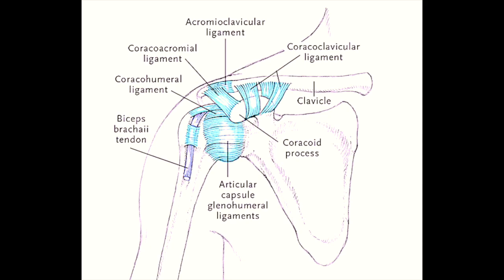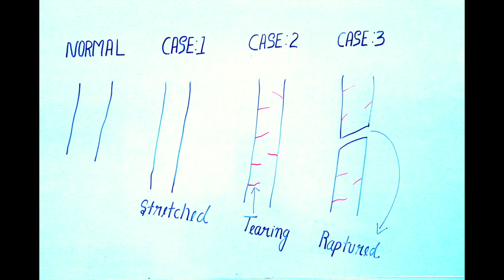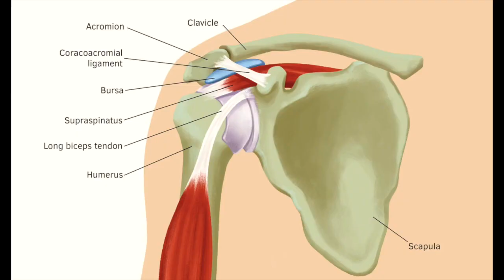4 Common Gym Injuries & 7 prevention Tips || सामान्य जिम की चोटें और रोकथाम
4 Common Gym Injuries & 7 tips to prevent it.

सामान्य जिम की चोटें और रोकथाम

Strain:- Torn Muscle
Sprain:- Torn Ligament
Tendonitis:- Torn Tendon
Bursitis:- Inflamed Bursa

Top Reason for gym Injuries:- OVERTRAINING

Top tips for gym injuries prevention is:-
1. Don't Overtrain.
2. No egolifting.
3. Do warm-up before a workout.
4. Do stretching after a workout.
5. Use proper form and technique.
6. Focus on key Nutrition.
7. Focus on key Nutrition.

USEFUL VIDEOS

For any kind of conversation or queries, book the time slot according to your preference for faster and pleasant communication.

We would get back to you as soon as possible. Thanks & have a great day ahead.

JAI SINGH
-(Gold-Medalist IITian)
- Author
- Motivational speaker

All BOOKS

DESCRIPTION LINKS